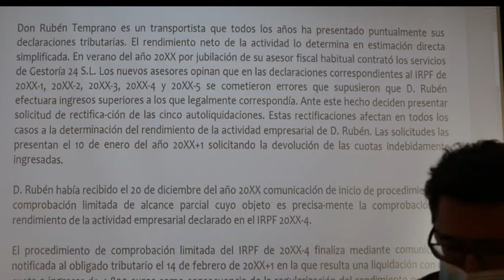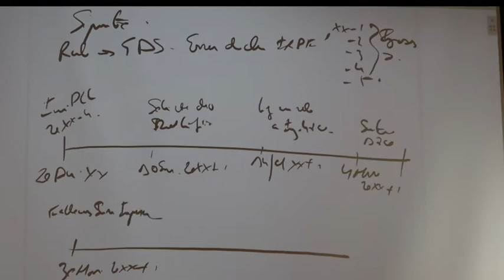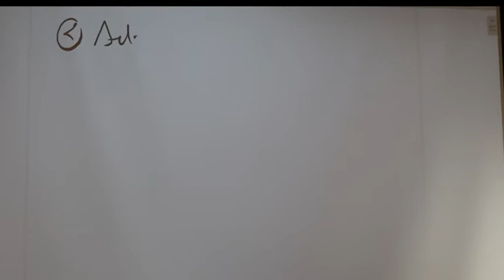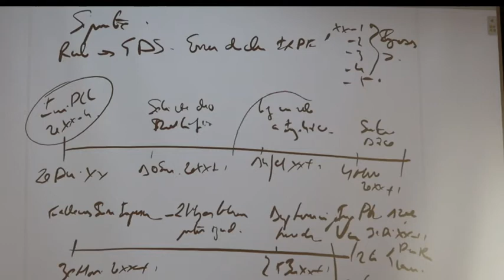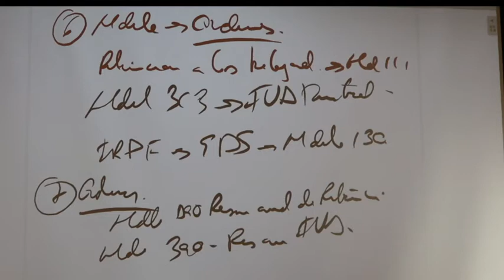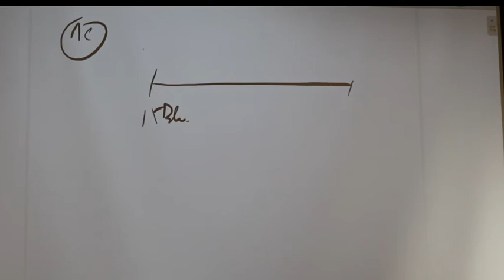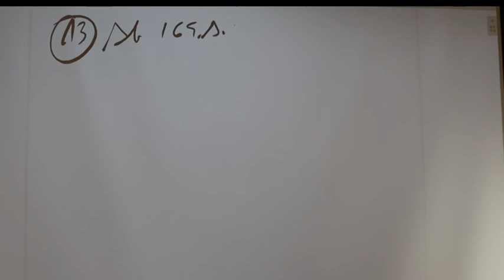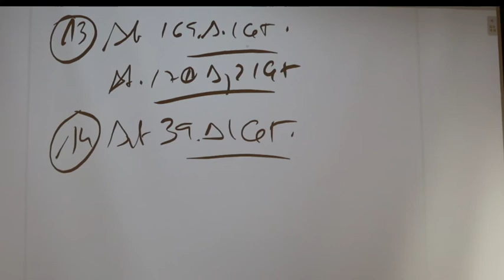PROCEDIMIENTO DE RECAUDACIÓN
CLASE MAGISTRAL SOBRE EL PROCEDIMIENTO DE RECAUDACIÓN